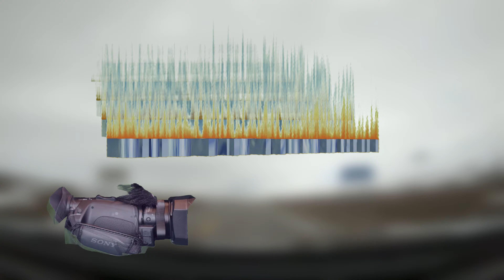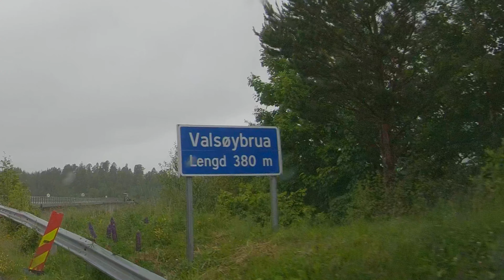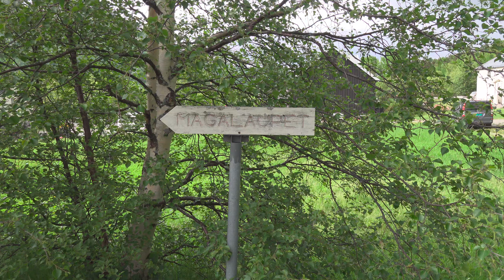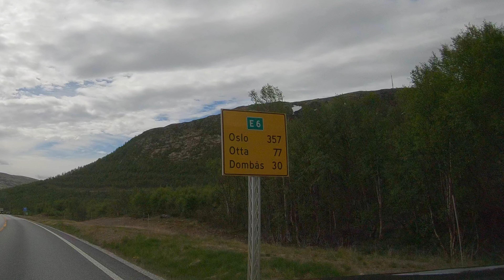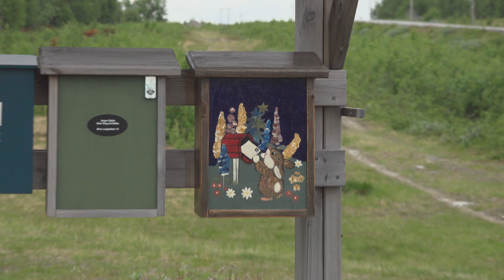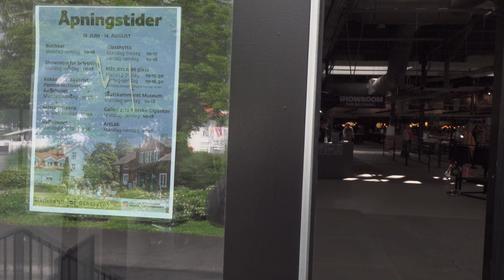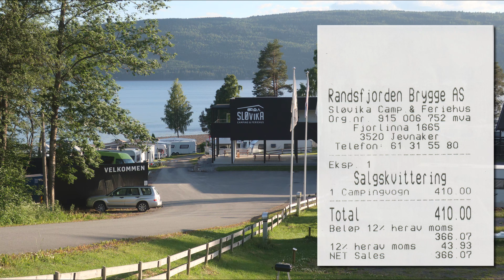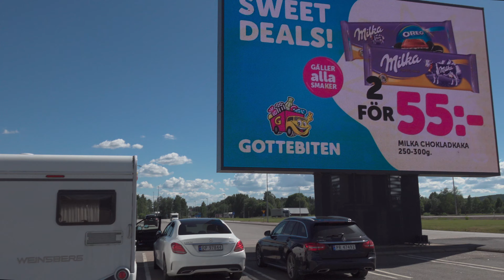6.500 Kilometer durch Finnland, Norwegen, Schweden: Vom Polarkreis bis Schweden (4K)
Es geht vom norwegischen Polarkreis bis zur schwedischen Grenze bei Charlottenberg.
Stationen Polarkreis 1:52, Mo i Rana 3:56, Korgenfjell 7:20, Laksforsen 10:37, Nordlandporten 12:02, Harran 14:08, Høgkjølen-Fjellcamping 17:28, Orkanger 18:57, Magalaupet 26:17, Sel mit Kristin Lavransdatter 32:48, Gjeilo-Camping 34:38, Trecker-Oldtimer 39:08, Wasserfall Billingen und Pollfoss 40:50, Trabelia-Camping 46:56, Ringebu-Stabkirche 48:13, Venabygd-Fjell 50:56, Hadeland-Glasmanufaktur 55:39, Glasmanufaktur Magnor 58:51, Schwedische Grenze und Charlottenberg 1:01:18
Kamera Sony FDR-AX700 4K HDR
GoPro Hero 6 black
Luftaufnahmen DJI Mavic Mini
Fotos Canon PowerShot G9 X Mark II
Schnittprogramm Grass Valley Edius Xpro
Musik Magix MusicMaker
Route erzeugt mit Vasco da Gama